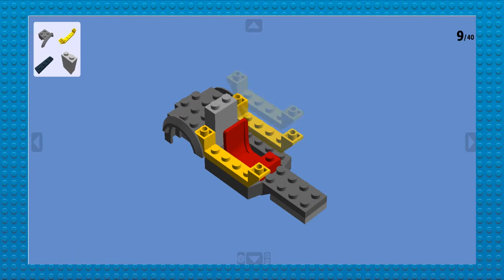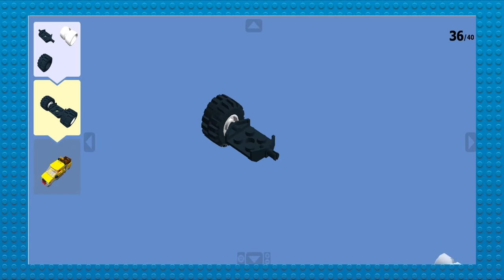LEGO Mining 4x4. LEGO Tutorials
How to build LEGO mining 4x4. It's a great way to make LEGO city more interesting! It's simple tutorial and you don't need a lot of LEGO parts to build it.